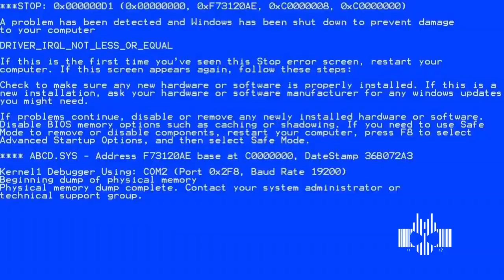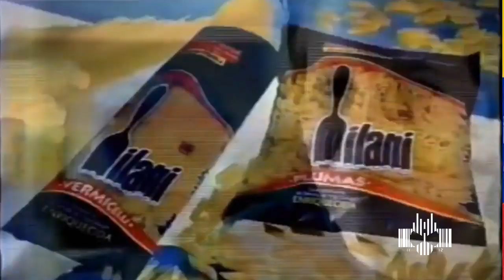CHABO DEL OGT (Loquendo) #15 La Rumba del Puticlub 2019 -(GTADanny1112)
・[★Correo★]
FANS FOR FANS PARODY.

SUPPORT THE ORIGINAL WORK!
★GTADanny1112 2.0© Season ツ。